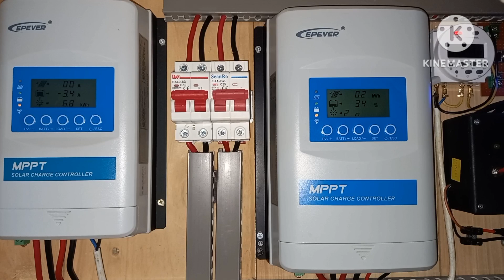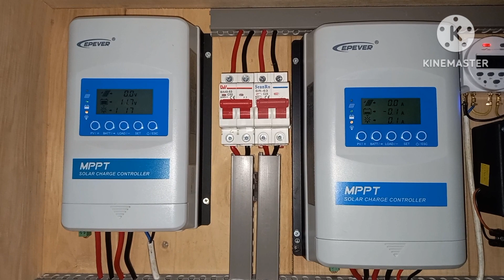Pilih menambah Panel Surya atau ganti SCC PWM ke MPPT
Bingung mau menambah panel surya atau mengganti SCC PWM ke MPPT?
SCC merupakan alat yang sangat penting pada sebuah PLTS. SCC sangat menentukan perolehan listrik dari sistem. Panel surya kapasitas besar dan baterai bagus dan kapasitas besar sekalipun tidaklah cukup.
Dengan SCC yang baik, hasil listrik dari panel surya akan terkontrol dengan baik juga dan bisa mengatur pengecasan ke baterai dengan baik. Sebab itulah menurut pertimbangan saya, jika harus memilih menambah panel surya tetapi menggunakan scc PWM, dibandung mengganti SCC PWM ke MPPT, saya memilih mengganti SCC.
Terlebih ketika akan upgrade kapasitas  panel surya. Ketika SCC sudah mumpuni, tinggal menambahkan panel surya dan baterai. Dan ini bisa bertahap.
Menurut saya ini lebih efektif.
Berikan komentar teman-teman ya...

Salam mandiri energi!